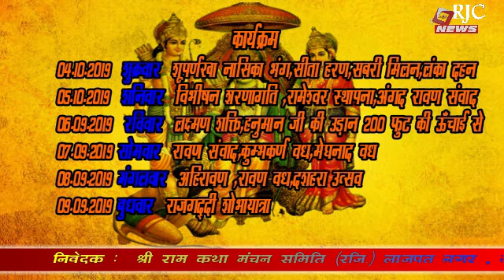मुरादाबाद : श्री राम कथा मंचन समिति के नेतृत्व में श्री राम की बारात का आयोजन किया गया